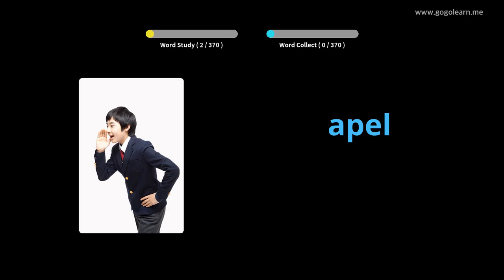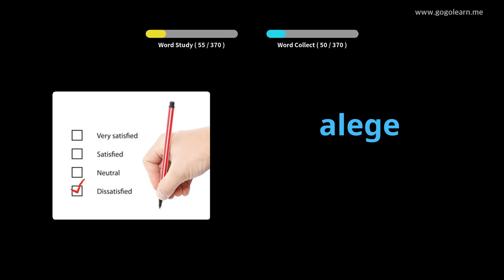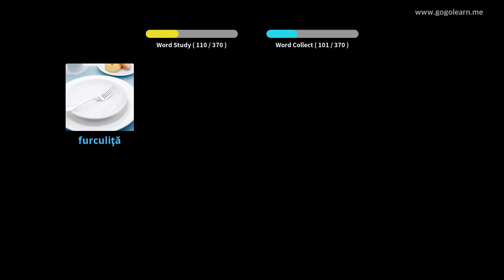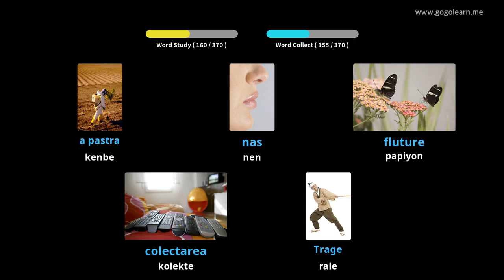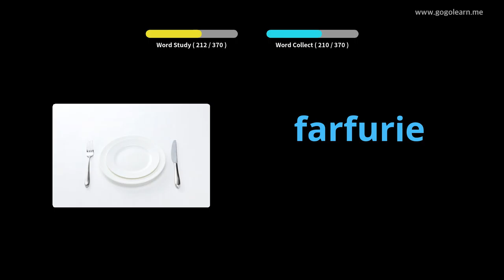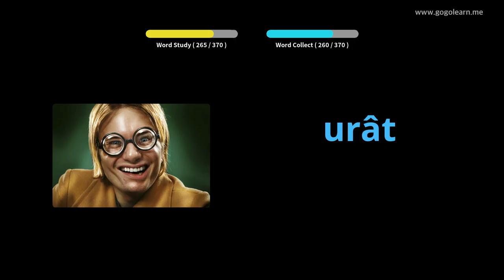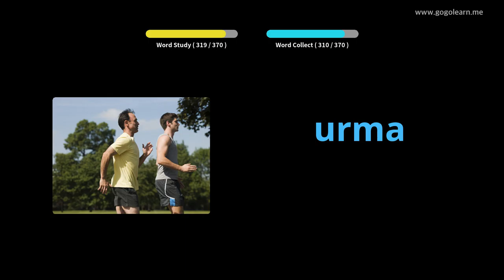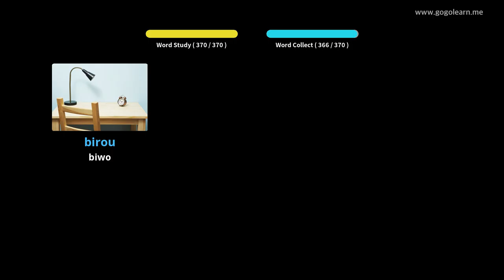Vokabilè Romanyen Timoun Debaz | Golearn